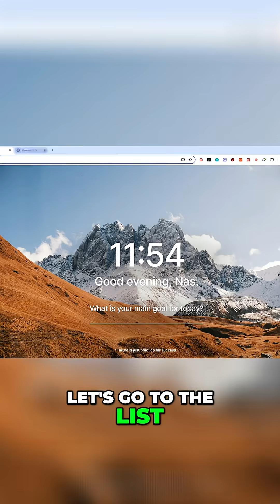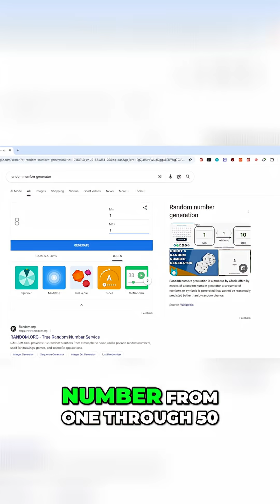I Recited 50 Elements! Did I Avoid Toxic Waste?!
I attempted to break the record for reciting the first 50 elements of the periodic table in under a minute! Did I succeed? Watch to find out! If I did, I don't have to eat any toxic waste! Like and Follow for more videos!